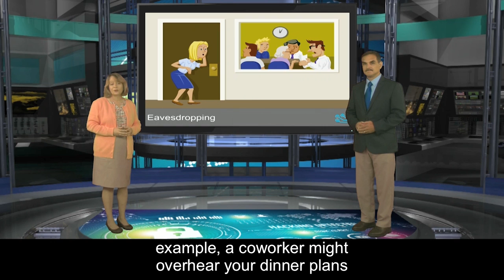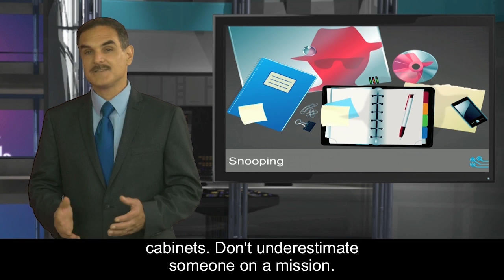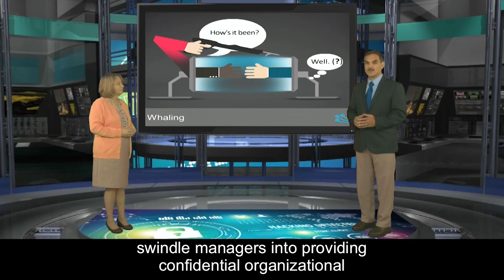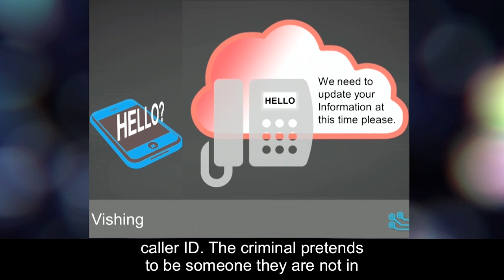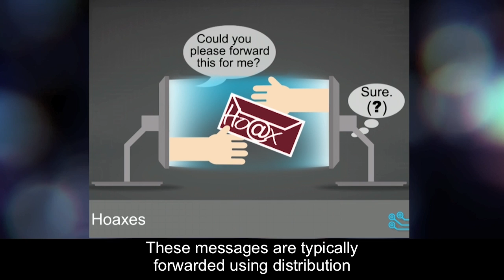Cybersecurity Shorts: Social Engineering Attacks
This bite-sized video focuses on social engineering attacks used to gather information as part of cyber-attacks. The video promotes information security awareness to protect our nation's Veterans.